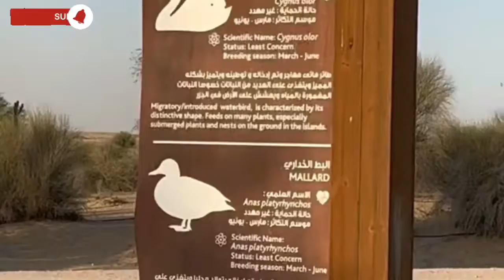Love Lake Dubai | Eduarvis